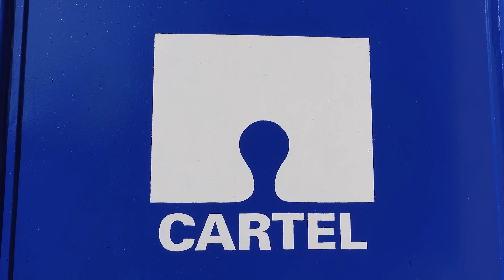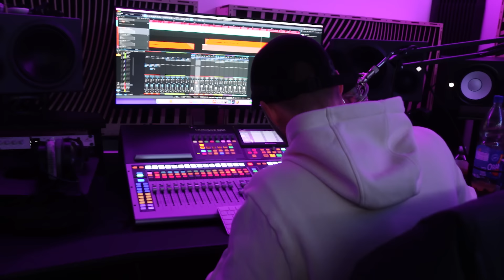VLOG - Le JOUR de L'ENREGISTREMENT de la DERNIERE CHANSON